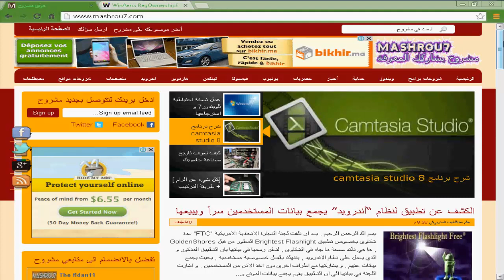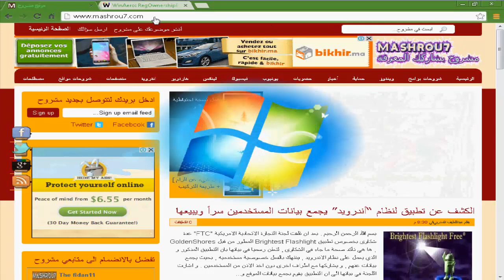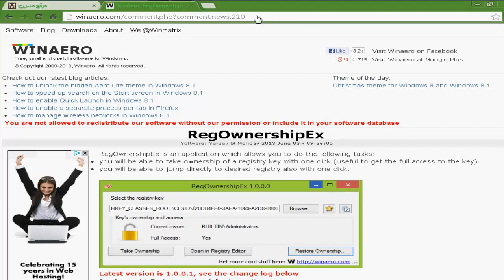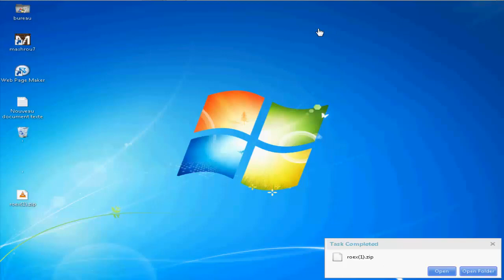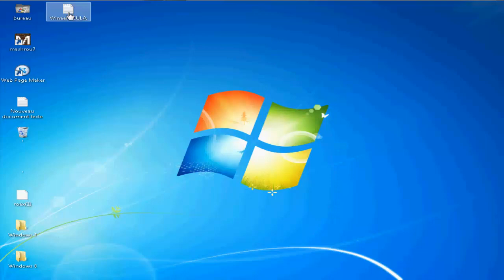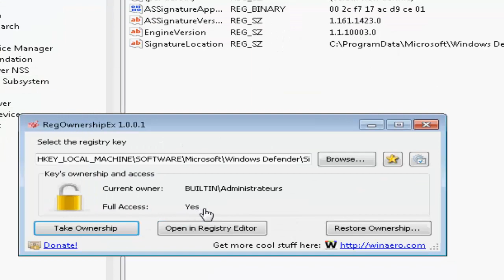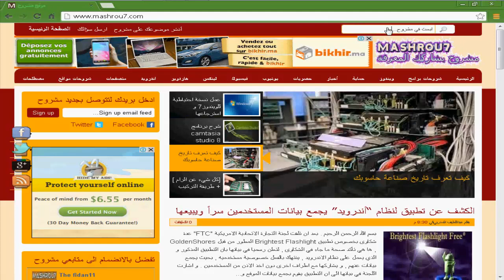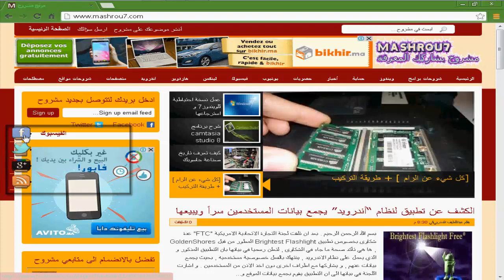طريقة التحكم الكلي في مفاتيح الريجستري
نتعلم في احدى حصريات " موقع مشروح " طريقة استعادة التحكم في الريجسنري بعد التغيرات التي تحدثها فيه بعض البرمجيات الخبيثة مثل برمجيات ال zeroaccess .
رابط البرنامج في الرابط التالي
حل مشاكل المتصفح و شبكة الاتصال بعد ازالة البرمجيات الخبيثة
برنامج لمراقبة درجة حرارة الجهاز و تنبيهك عند ارتفاعها
تحويل شكل برنامج vlc الى شكل برنامج Winamp و الى اشكال اخرى رائعة
كيف تمنع محركات البحث من اظهار معلومات بروفايلك على الفيسبوك في نتائج البحث
طريقة تشفير الاتصال بينك و بين المواقع التي تزورها لحماية خصوصيتك
كيف تحمي جهازك من الاختراق ؟ و ماذا تفعل اذا كان جهازك مخترق ؟
تسريع تحميل صفحات جوجل كروم بايقاف التشغيل الذاتي للفلاش بلير
كيف تحمي كاميرا الحاسوب بكلمة سر , لمنع اختراقها و استعمالها
كيف يمكنك نخصيص صفحة البداية في متصفح جوجل كروم و فايرفوكس
شرح برنامج advanced systemcare 7 عملاق صيانة و تسريع الجهاز